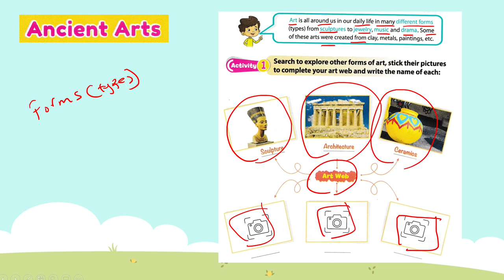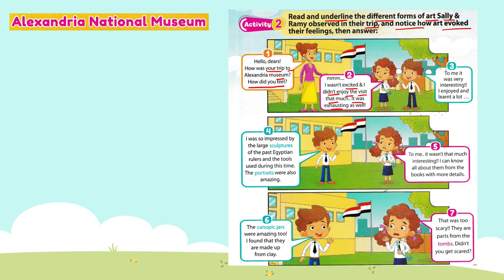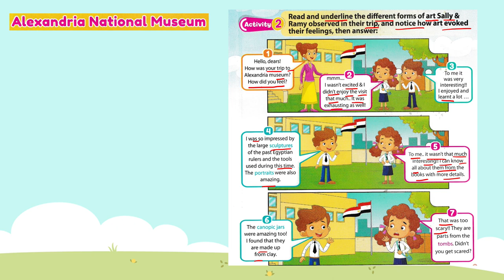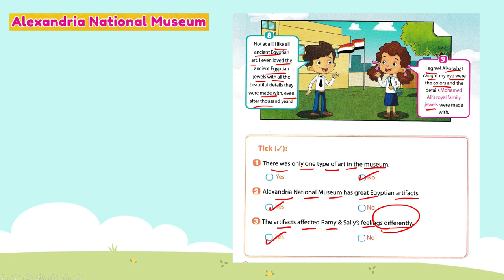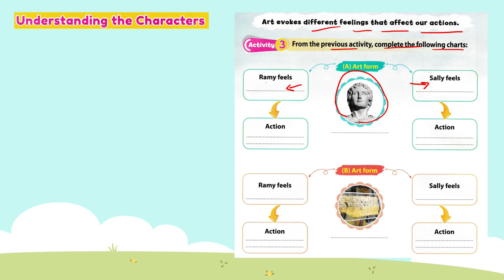Discover | G3 | Theme Three | Chapter Two | A Look to Ancient Art | Lesson One يسكفر ثالثة ابتدائي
شرح ديسكفر - الصف الثالث الابتدائي